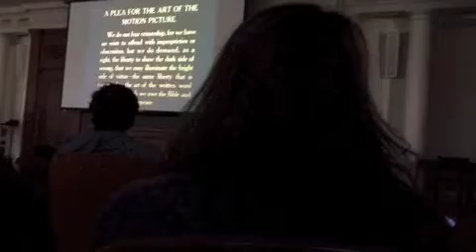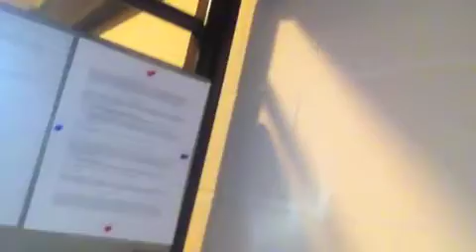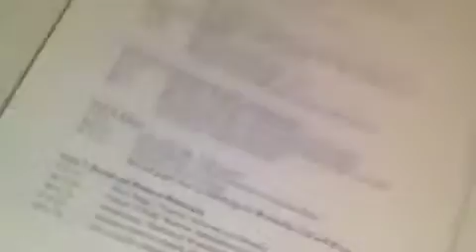THE SOUL IS LOCATED IN THE BICEPS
LOL i had the camera facing the wrong way.